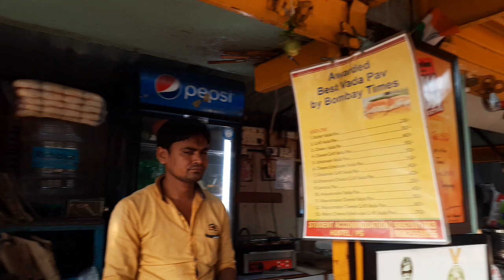Mumbai's famous Anand Vada Pav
The 'Anand Dosa and Vada pav' in Mumbai is an age old Vada pav serves Vada pav, sandwiches, dosa, Frankies etc. Which is loved by range of people varying from the student crowd to the celebrities. It's an iconic food stall recognized by many yet is very economical and great on taste.